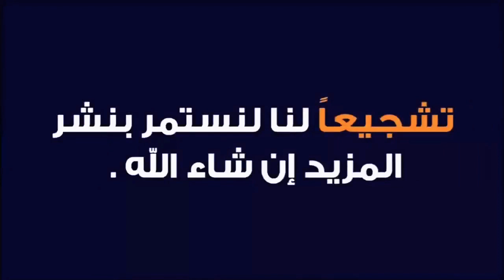اليوم من سوق الأسبوعي الثلاثاء الاولاد نقدم لكم أتمنة الأغنام 15/12/2020